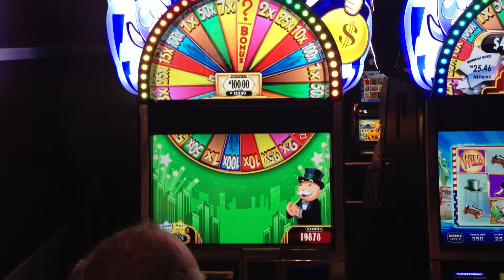Super Monopoly Money Wheel - Big Spin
Spinning with $100 on the wheel. Doing a happy dance at the end since I didn't get 1x like I usually do!